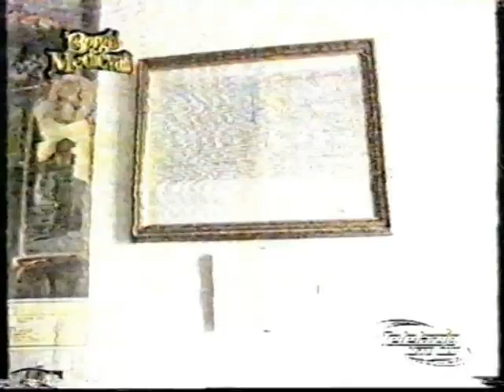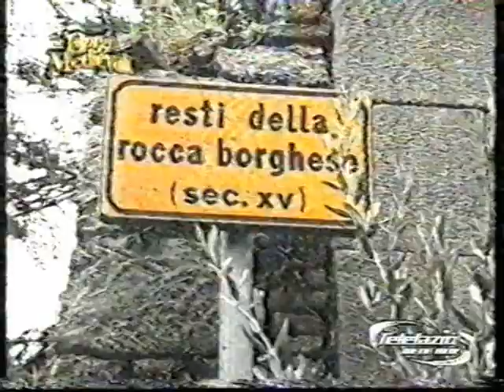Borghi Medievali Salvatore e Peppino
Reportage realizzato da Rete Blu diviso in più parti. In questa vengono intervistati Salvatore e Peppino di Rosa.